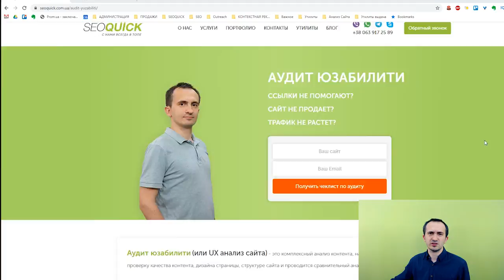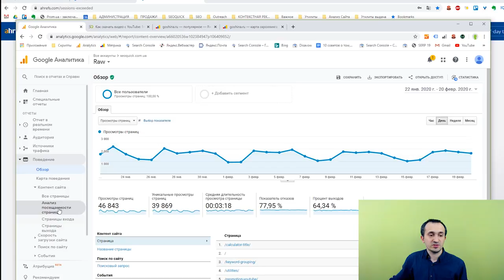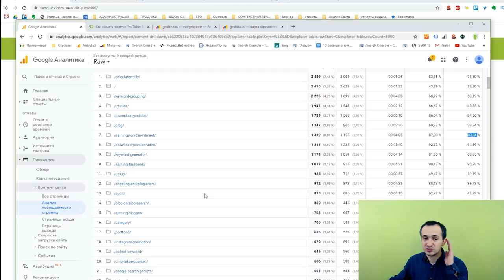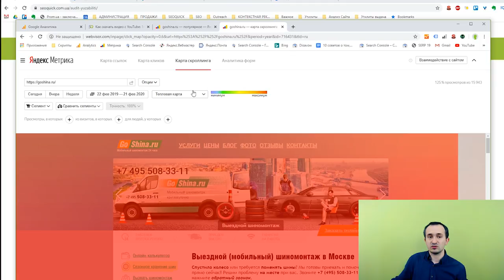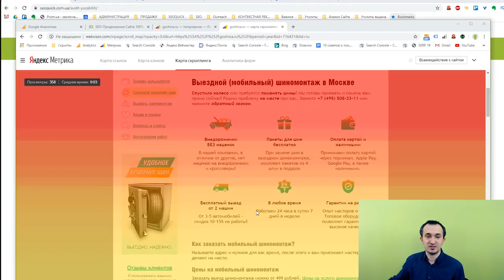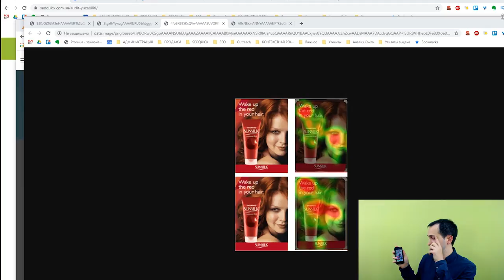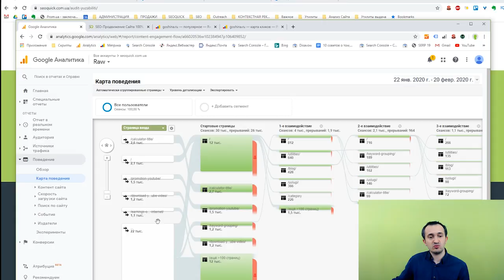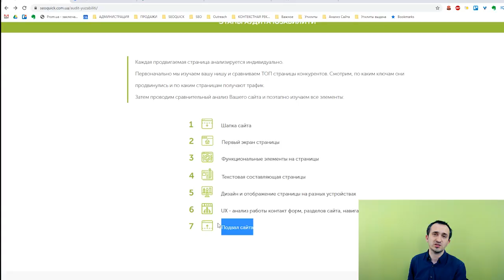Аудит юзабилити веб-сайтов. Что это? Основы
Мы запускаем цикл видео, посвященных аудиту юзабилити. Первое видео можно назвать своеобразным пособием для начинающего вебмастера.

Аудит юзабилити - это анализ страниц сайта, который направлен на проверку качества контента, дизайна страницы, структуры сайта, сравнительный анализ с конкурентами.
Комплекс мер, который выявляет будущие задачи по разработке вашего ресурса.
Каждый аудит юзабилити уникален.

Содержание:
0:00 Вступление
1:05 Что такое аудит юзабилити
1:35 На что в первую очередь нужно обращать внимание
25:05 Заключение

Поговорим о том, как выбрать страницу для анализа и как на выбор влияют следующие показатели:
- трафик;
- показатель отказов;
- средняя длительность просмотров страницы;
- call to action;
- перелинковка;
- другие.

Мы расскажем про аудит юзабилити А до Я, на что обращать внимание, какие вещи важны.